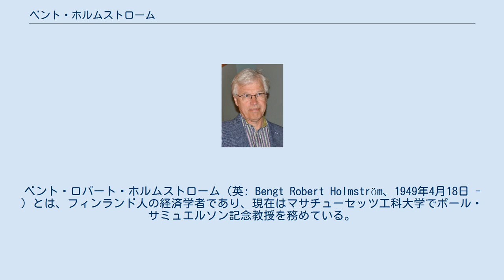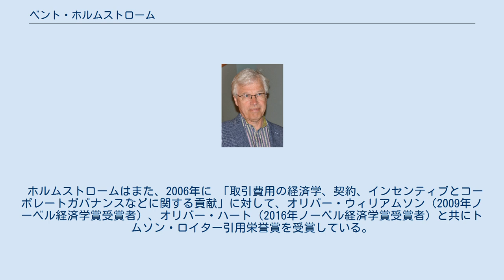ベント・ホルムストローム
ベント・ロバート・ホルムストローム（英: Bengt Robert Holmström、1949年4月18日 - ）とは、フィンランド人の経済学者であり、現在はマサチューセッツ工科大学でポール・サミュエルソン記念教授を務めている。
オリバー・ハートと共に、ホルムストロームは2016年のノーベル経済学賞を受賞した。
 ホルムストロームはフィンランドのヘルシンキで生まれ、フィンランドでスウェーデン語を話すマイノリティーであった。
彼はヘルシンキ大学から数学と科学の学士号を、1975年にはスタンフォード大学からオペレーションズ・リサーチの修士号を、そしてスタンフォード大学経営大学院から博士号（Ph.D）を受け取っている。
彼は1994年よりマサチューセッツ工科大学の教員である。
それ以前には、ノースウェスタン大学のケロッグ経営大学院の准教授（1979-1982）、イェール大学の経営大学院のエドウィン・J・バイネッケ記念教授（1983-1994）であった。
ホルムストロームは2010年にヘルシンキ大学同窓会委員会が選ぶその年の同窓生（Alumnus of The Year）に選ばれている。
 ホルムストロームは特にプリンシパル＝エージェント理論についての業績でよく知られている。
より一般的に言えば、彼は特に企業の理論、コーポレートガバナンスや金融危機における流動性問題、に適用されるような契約とインセンティブの理論について研究を行ってきた。
 ホルムストロームはアメリカ芸術科学アカデミー、エコノメトリック・ソサエティー、アメリカファイナンス学会のフェローであり、スウェーデン王立科学アカデミーとフィンランド科学文学アカデミーの外国人メンバーである。
2011年、彼はエコノメトリック・ソサエティーの会長となった。
彼はスウェーデンのストックホルム商科大学、フィンランドのヴァーサ大学とハンケン経済大学の名誉博士号を持っている。
より最近には、2012年に Banque de France-TSE Senior Prize in Monetary Economics and Finance、2013年には Stephen A. Ross Prize in Financial Economics、そして Chicago Mercantile Exchange – MSRI Prize for Innovative Quantitative Applications を授与されている。
 ホルムストロームは1999年から2012年までノキアの取締役会のメンバーであった。
彼はアールト大学の理事会のメンバーである。
 ホルムストロームはまた、2006年に 「取引費用の経済学、契約、インセンティブとコーポレートガバナンスなどに関する貢献」に対して、オリバー・ウィリアムソン（2009年ノーベル経済学賞受賞者）、オリバー・ハート（2016年ノーベル経済学賞受賞者）と共にトムソン・ロイター引用栄誉賞を受賞している。